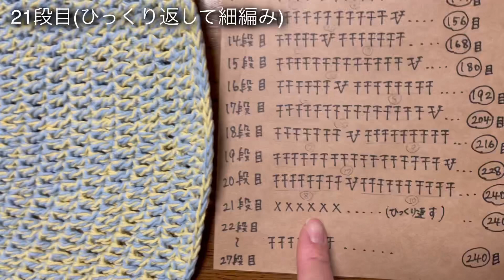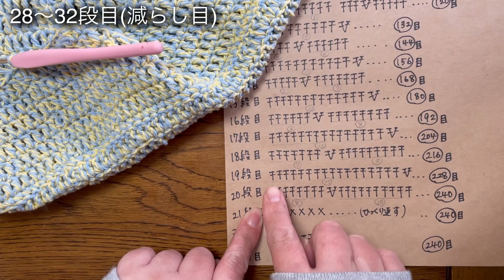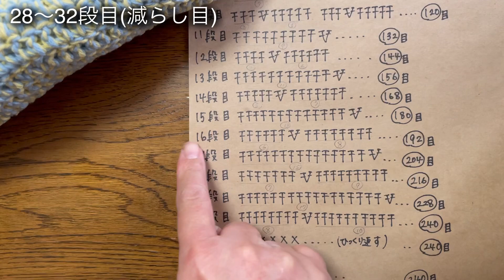【夏用ネコベッド】ダイソーのリサイクルコットン１０玉で編みました。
暑くなってきたので
ダイソーのリサイクルコットン１００%の糸で
夏用ネコベッドを編みました
縁に顎を乗せたり、ニャンモナイトになったりと
すごく気に入ってくれました^ ^
コットン１００%なので、さらさらしてて
肌触りも良さそうです
ぜひ編んでみてください♪

☆SNS作品紹介について☆
投稿される際
くろグレの日常 をタグ付けしていただけると嬉しいです^ ^

こちらの作品は試行錯誤して作った完全オリジナルになります。個人で楽しんでいただくために動画をアップしておりますので、フリマアプリなどの営利目的の販売はご遠慮くださいませ。